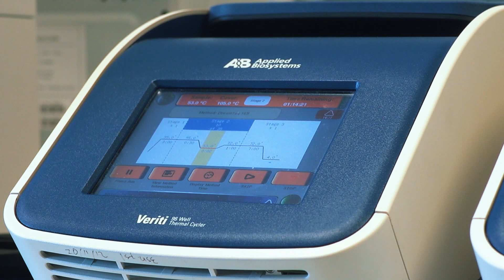MAScIR Foundation - Illumina visit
Discover the testimony of Dr. Phillip Febbo, Chief Medical Officer, about his recent visit to MAScIR Foundation with a delegation from Illumina to learn about our work on medical biotechnology.
Illumina is a global company based in the United States of America, which develops innovative matrix solutions for the analysis of DNA, RNA and proteins.
Like MAScIR, Illumina works on common subjects such as the development of sequencing solutions to fight pandemics including COVID19 and several diseases.